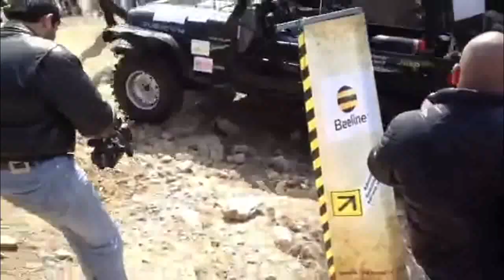offroad 2012 ijevan. wrangler 2.5 a/t.